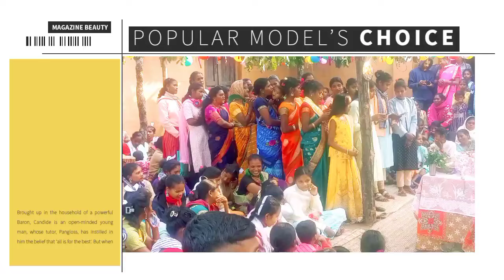सजना तोर संग रही || Sajna Tor Sang || Paprapani